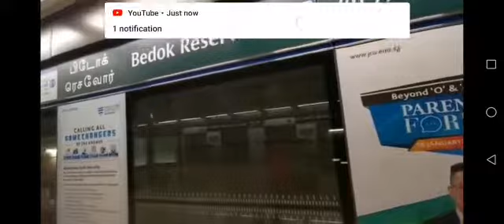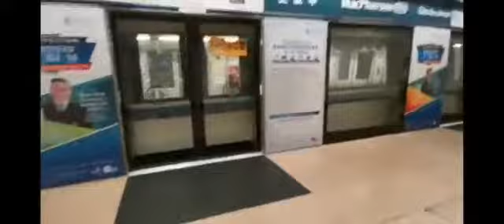Riding a Downtown Line Bombardier C951 from Bedok Reservior to MacPherson